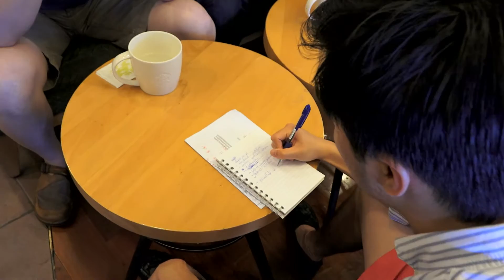Student Researches Communist Ideology in Shanghai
Notre Dame history and political science student Matt Souza received a UROP grant from the Institute for Scholarship in the Liberal Arts to interview Chinese workers about their perceptions of the Communist party ideology in China.